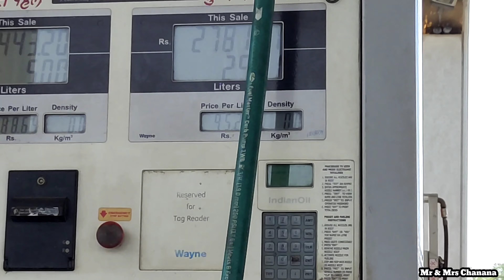Hp-18 हिमाचल के लिए सफर शुरू || पहले दिन पहुंचे चिंदी हिमाचल || Chindi Himachal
Episode 5 Mamleshwar Mahadev Temple Mamel, Karsog

Chandigarh - chindi - chindi mata - chindi rest house - MahuNag Temple Karsog - Mamleshwar Mahadev Temple Mamel, Karsog - kamakhya temple karsog | Way on Rohanda - हनुमान जी की पत्थर पर विशाल पेंटिंग - Rohanda के रास्ते मे मिली जंगली सब्जी - Kamrunag Lake Trek via Rohanda - हिमाचल प्रदेश की ऐसी झील जिसमे है अरबो रुपये का खजाना - कमरुनाग झील - kamrunag Trek Vlog -

Ep. 7 हनुमान जी की पत्थर पर विशाल पेंटिंग - Rohanda के रास्ते मे मिली जंगली सब्जी

Ep.9 हिमाचल प्रदेश की ऐसी झील जिसमे है अरबो रुपये का खजाना - कमरुनाग झील - kamrunag Trek Vlog

Ep. 18 जंजैहली नये रास्ते से जाने के चक्कर मे हुई प्रॉब्लम || Jalori Pass to Janjehli